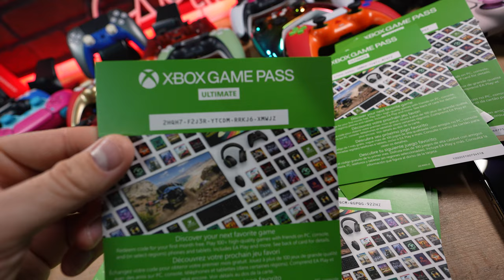We need a new building... Cinch Gaming Vlog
5 Minutes of Gaming Office Ambiance 🤣

Here at Cinch Gaming, we have fun. Thank you all for your support and patience as we knock these custom controller orders out. Our new builders are trained up, and making big progress.

God Bless,

-Jake